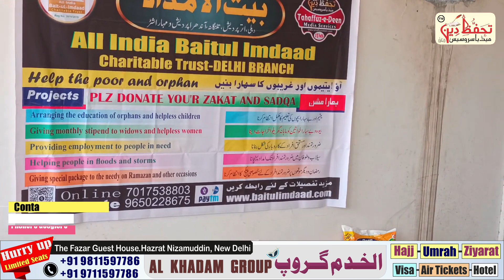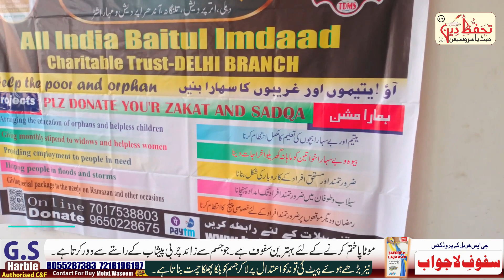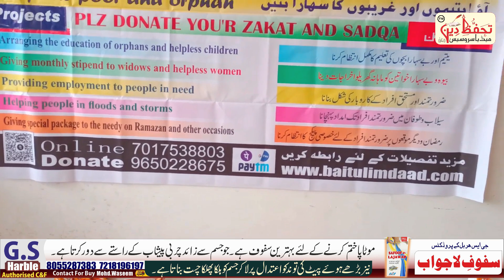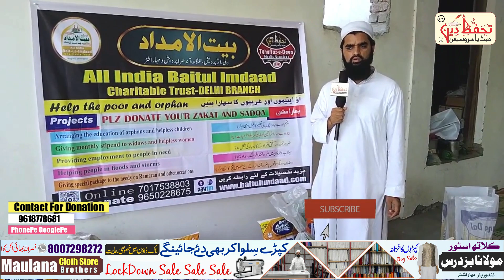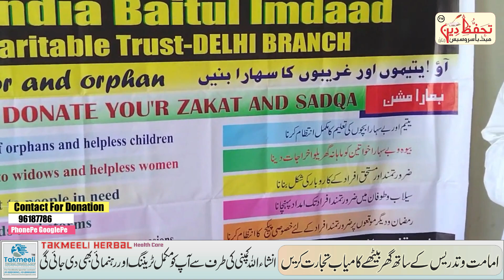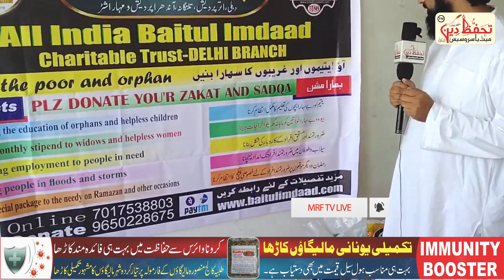FREE RATION KIT DISTRIBUTION FROM ALL INDIA BAITUL IMDAAD- DELHI BRANCH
Best Mobile For Video Recording, Editing & Gaming etc.